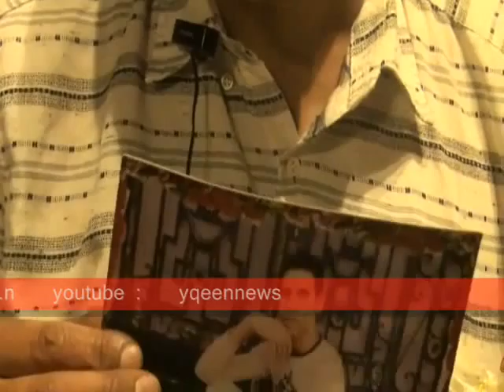والد أحد الشهداء يطالب بسرعة محاكمة النظام السابق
من وسط ميدان التحرير مساء يوم الجمعة والد أحد الشهداء يطالب بسرعة محاكمة النظام السابق